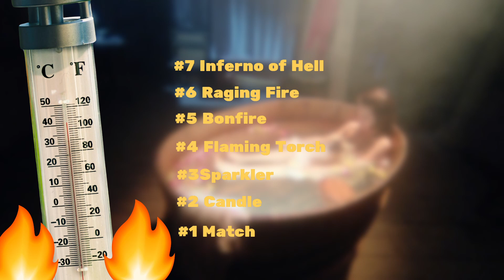NAUGHTY IN NOVEMBER 1: SEX & ZEN II Shu Qi & Loletta Lee! Too much heat!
The first in a new mini series. If popular enough it will return next year. If it does really well we may expand it. If it flops it'll be binned. Up to you guys, we want to create content that you all enjoy.

In the meantime, please enjoy and have fun with us for our Naughty in November Season. Of course, we had to start with a film that has the legendary Elvis Tsui in it!

PURCHASE LINKS

We hope you enjoyed this episode and  welcome any feedback or discussion.